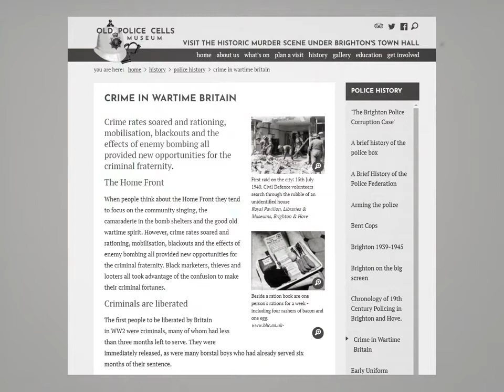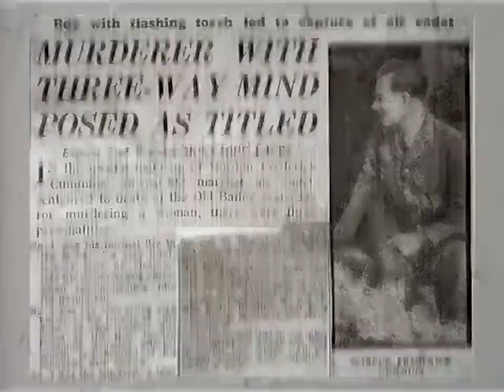The Blackout Ripper - Gordon Frederick Cummins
Gordon Cummins, the Blackout Ripper / Wartime Ripper / Blackout Killer was a British spree killer who took advantage of the country's blackout regulations to murder and mutilate young women, much in the same vein as Jack the Ripper.

Mike's in the middle of editing a true crime doc, so while you wait, here's a video he made some time ago; please excuse the audio quality. We hope you enjoy :)

Want us to read your stories or share your spooky footage?